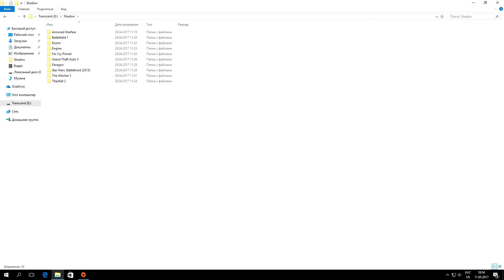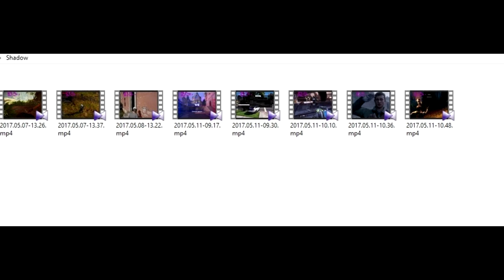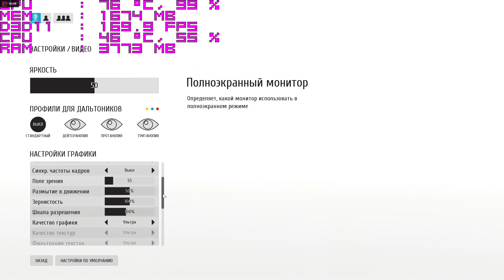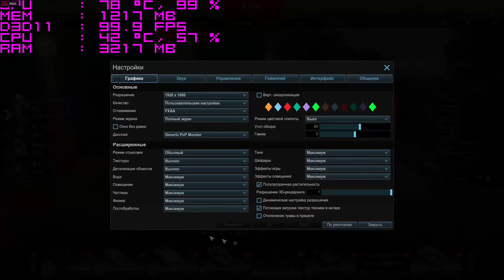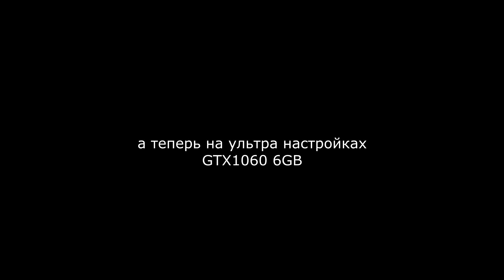Тест видеокарты SAPPHIRE Radeon RX 480 4GB. Обзоры Vconstante. (Выпуск 71)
Тестирование видеокарты SAPPHIRE Radeon RX 480 4GB (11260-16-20G), 256Bit:
В играх--- Armored Warfare,  GTA V,  Battlefield 1, Titanfall 2, The Witcher 3, Star Wars Battlefront, Far Cry Primal,  Paladins,
 Playerunknown's battlegrounds